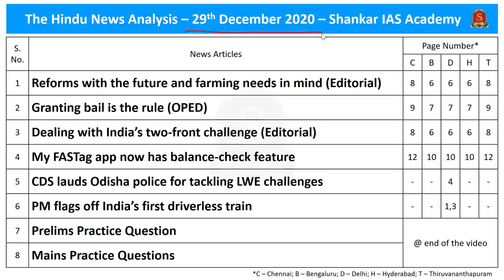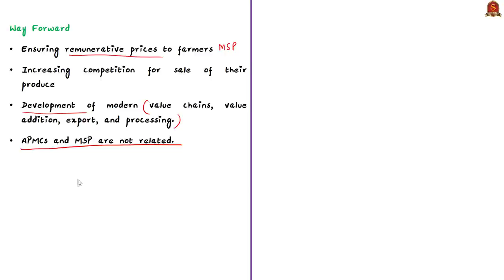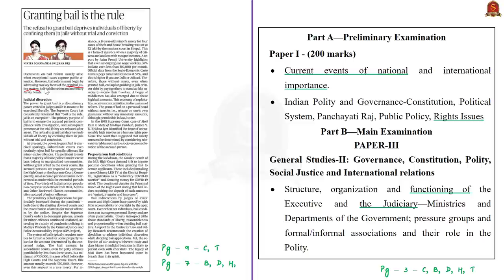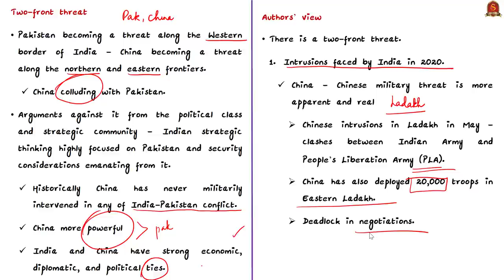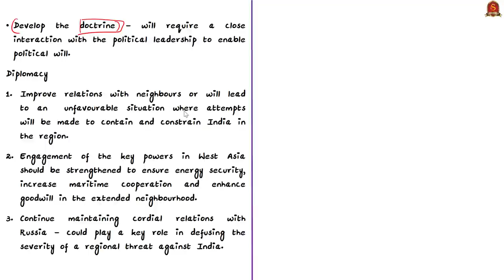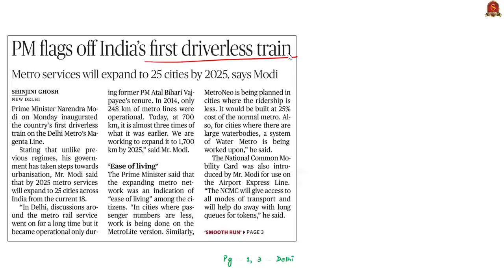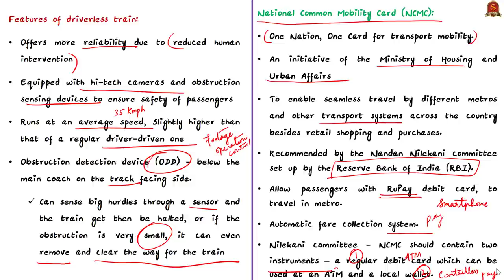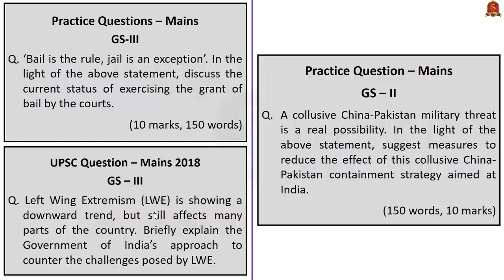The Hindu Daily News Analysis || 29th Dec 2020 || UPSC Current Affairs || Prelims21 & Mains20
Dear Aspirants,
Shankar IAS Academy has started admissions for the second test batch for the Prestorming 2021 Program, the prelims test series for upcoming UPSC PRELIMINARY EXAM 2021. India's First fullfledged Artificial Intelligence supported Preliminary Test Batch III has started from 8th January 2021.

►►Introduction - 0:00
►►List of Topics - 0:40
►►Time Stamping of news articles:
1. Reforms with the future and farming needs in mind (Editorial) - 0:47
2. Granting bail is the rule (OPED) - 6:50
3. Dealing with India’s two-front challenge (Editorial) - 12:04
4. My FASTag app now has balance-check feature - 19:05
5. CDS lauds Odisha police for tackling LWE challenges - 21:53
6. PM flags off India’s first driverless train - 25:52
7. Prelims Practice Question - 28:53
8. Mains Practice Questions - 31:15

Important topics such as FarmLaws CriminalJustice IndoChina are vividly discussed in UPSC Civil Services Exam Perspective in this video, with a special Practice cum Revision session in the end.